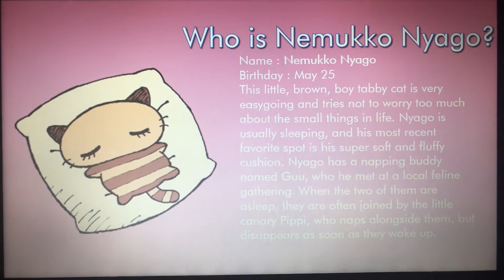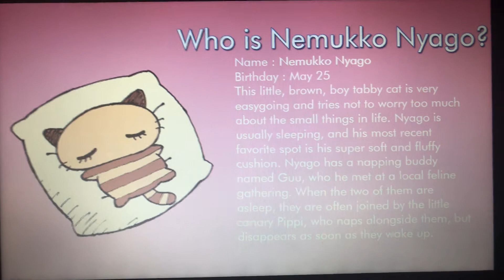Sanrio Character Origins #57 - Nemukko Nyago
Hello, YouTube! Welcome to Episode 57 of Sanrio Character Origins! In this episode, We take a look at the origins of Nemukko Nyago! Enjoy, guys!